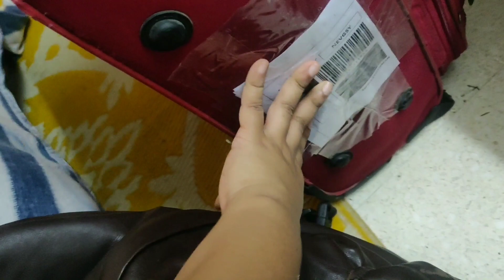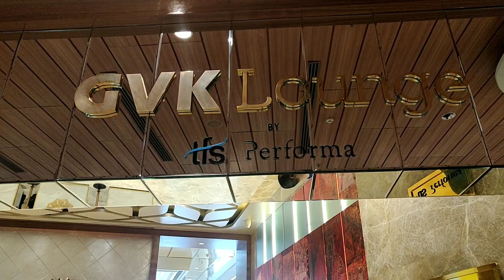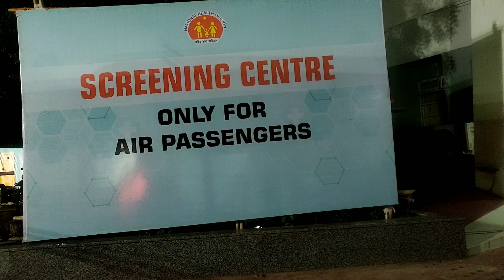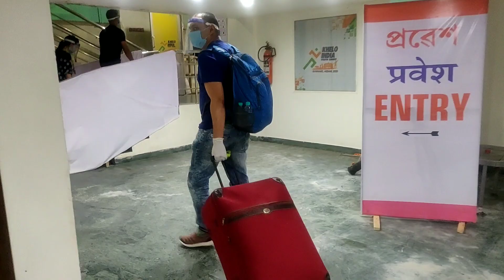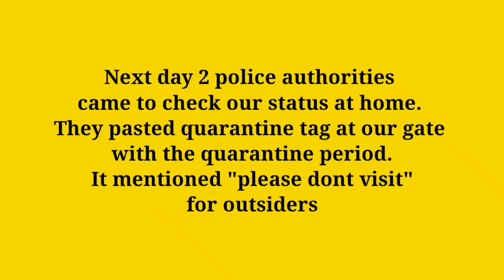MUMBAI to GUWAHATI | Air TRAVEL | In LOCKDOWN | Covid Test| ASSAMESE Girl | TRAVEL Experience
Hey Friends,

i am sharing in this vlog my journey from Mumbai to Guwahati, Assam in lockdown.
Detailed steps and procedures i had undergone

Thanks & Regards,
Debarchana